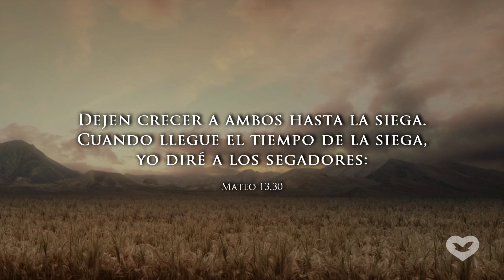El trigo y la cizaña - MEDITACIÓN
El señor Jesús en la parábola del Trigo y la Cizaña enseño a sus discípulos que apenas el tiempo mostraría la verdadera identidad de cada uno...

Les refirió otra parábola, diciendo: El reino de los cielos es semejante a un hombre que sembró buena semilla en su campo; pero mientras dormían los hombres, vino su enemigo y sembró cizaña entre el trigo, y se fue. Y cuando salió la hierba y dio fruto, entonces apareció también la cizaña. Vinieron entonces los siervos del padre de familia y le dijeron: Señor, ¿no sembraste buena semilla en tu campo? ¿De dónde, pues, tiene cizaña? El les dijo: Un enemigo ha hecho esto. Y los siervos le dijeron: ¿Quieres, pues, que vayamos y la arranquemos? El les dijo: No, no sea que al arrancar la cizaña, arranquéis también con ella el trigo. Dejad crecer juntamente lo uno y lo otro hasta la siega; y al tiempo de la siega yo diré a los segadores: Recoged primero la cizaña, y atadla en manojos para quemarla; pero recoged el trigo en mi granero. (Mateo 13:24-30)